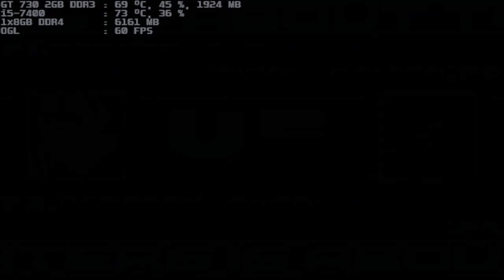mugen 1.1 blue arena rokudo s k 7p & berserk rugal 3p vs final kaizen 1p